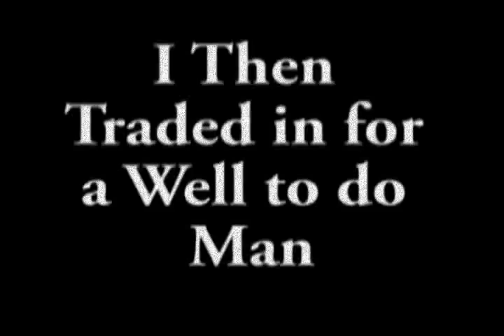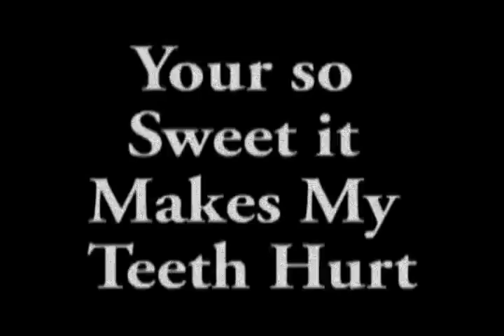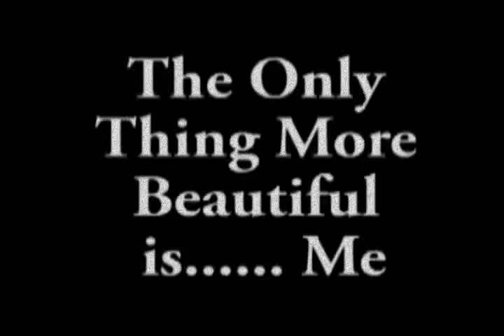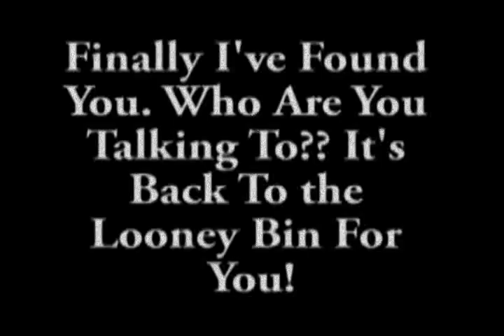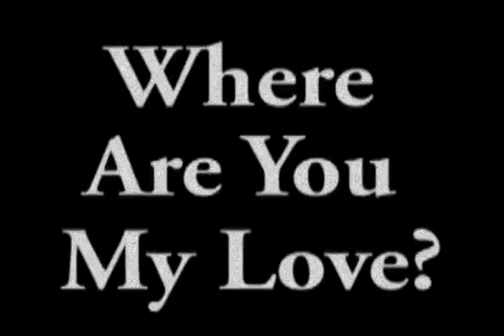Evil Eyes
My first student film. Inspired by the Cabinet of Dr. Caligari and the films of Guy Maddin